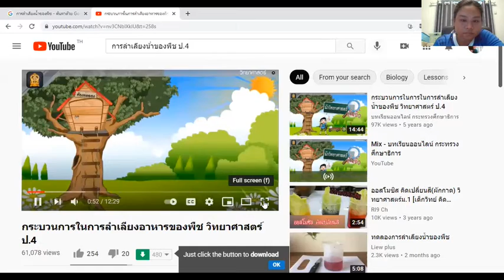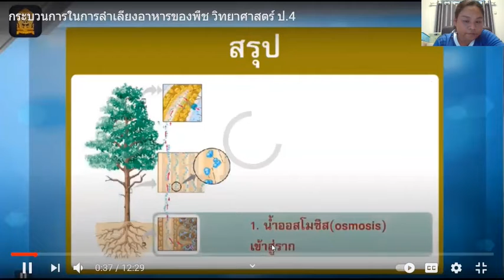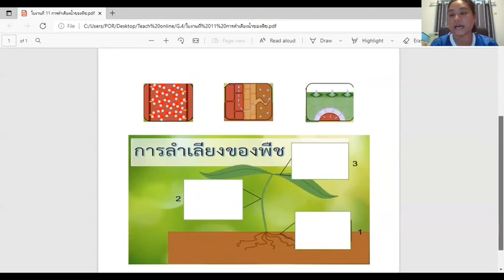Grade 4 : Science Subject (Reg) || Week 9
รายวิชา วิทยาศาสตร์ ระดับชั้นประถมศึกษาปีที่ 4 (Reg) สัปดาห์ที่ 9